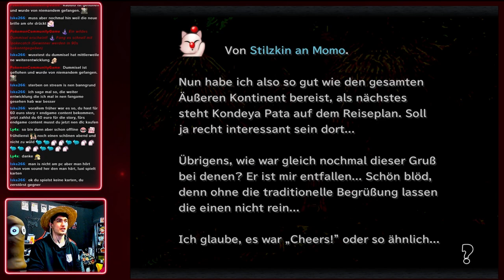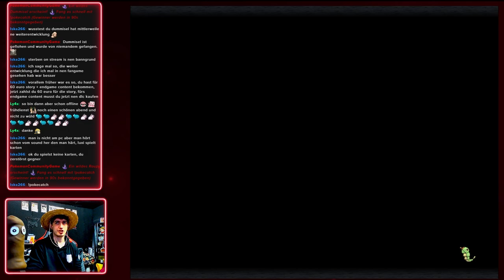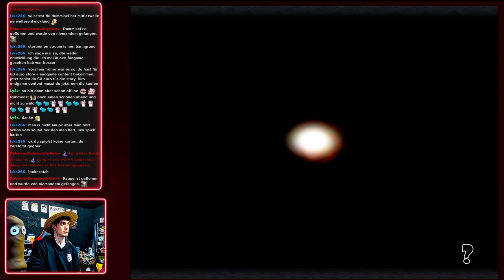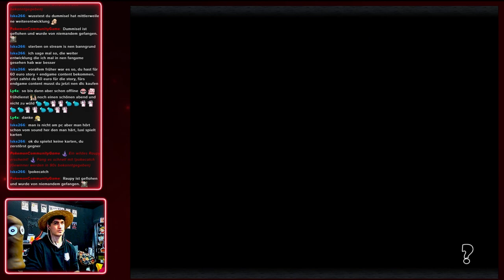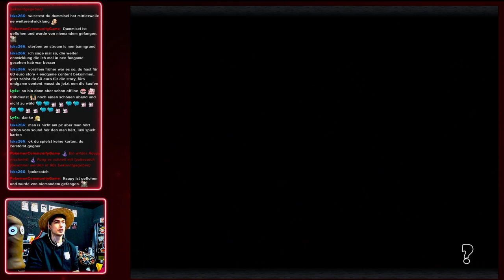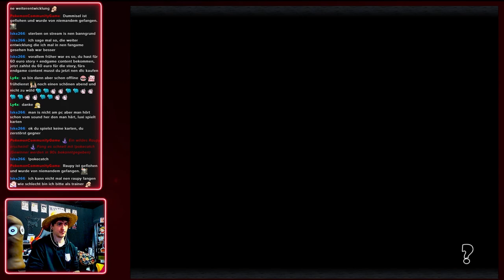[S01E46] Eine Hochzeit ohne Vergnügen - Let´s Play Final Fantasy IX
Eine DePream Produktion... mit anderen Worten: Random Quality Content!

ÜBER FINAL FANTASY IX:
Begleite Zidane und Vivi auf ihrem unvergesslichen Abenteuer! Der RPG-Klassiker FINAL FANTASY IX, von dem seit der Erstveröffentlichung im Jahr 2000 weltweit 5,5 Millionen Exemplare verkauft wurden, ist jetzt endlich für PC erhältlich!

Die Tantalus-Bande, eine Gruppe von Dieben, die sich als Theatergruppe tarnen, plant die Entführung von Prinzessin Garnet aus dem Königreich Alexandria.
Überraschend stellt sich heraus, dass sich diese jedoch selbst wünscht, entführt zu werden, und somit freiwillig mit der Bande mitgeht - dicht gefolgt von Hauptmann Steiner, der die Prinzessin um jeden Preis beschützen und retten will. Auf ihrer Reise begegnen sie dem jungen Schwarzmagier Vivi und Quina Quen vom Volke der Q, mit denen sie gemeinsam die Geheimnisse um den Kristall, dem Schöpfer allen Lebens und schließlich auch um ihre eigene Herkunft, lüften.

Titel: FINAL FANTASY IX
Genre: RPG
Entwickler: Square Enix
Publisher: Square Enix
Veröffentlichung: 07. Juli 2000